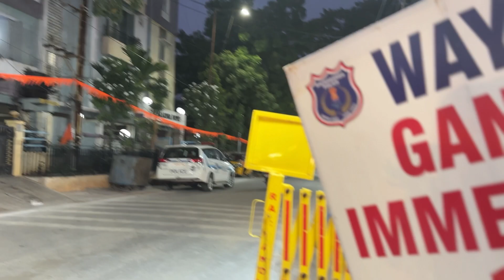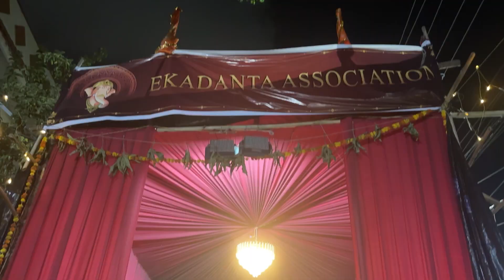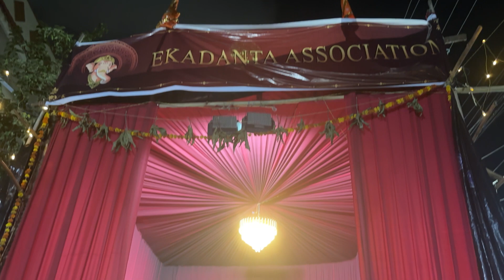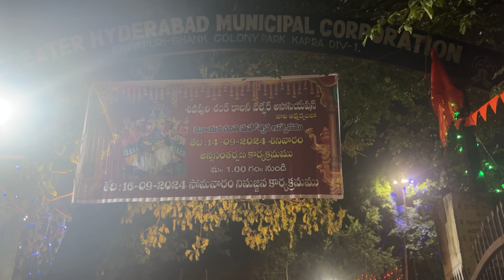Shopping Vlog for pooja| Ganesh Nimarjanam Preparation |Myself Shruthi